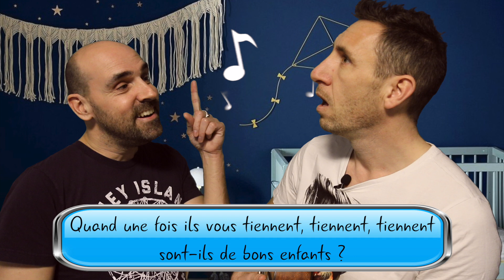Le sens caché de nos comptines pour enfants #2 😱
Découvrez les incroyables histoires qui se cachent derrières les comptines françaises qu'on chante aux enfants !

00:00 Bateau sur l'eau
00:55 Il était un petit navire
02:53 A la pêche aux moules
03:38 Il court il court le furet
04:30 Au clair de la lune
06:51 Nous n'irons plus au bois

Si tu lis ceci, écris en commentaire : "metoo dans ta comptine"